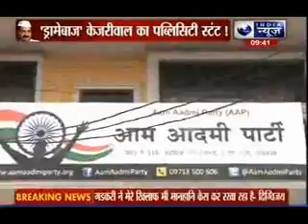AAP circus back in town: Arvind Kejriwal spends night in Tihar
A Delhi court sent Kejriwal to two-day judicial custody on Wednesday in a defamation case filed by former BJP chief Nitin Gadkari after he refused to furnish bail of Rs. 10,000, hours after declaring that the party was ready for fresh elections in the Capital. Kejriwal had allegedly included Gadkari in a list of politicians he branded the country's most corrupt. The AAP leader, who was sent to Tihar, earlier in the day apologised for resigning as the Delhi CM within 49 days and asked people to give the party a decisive mandate.